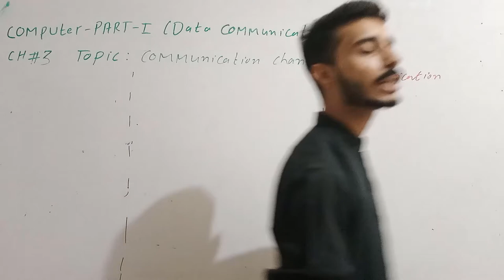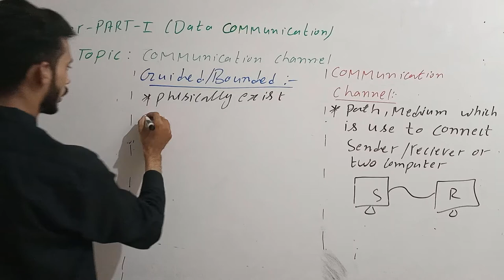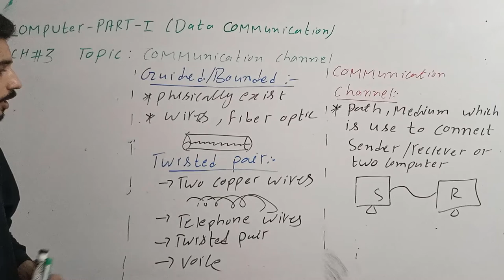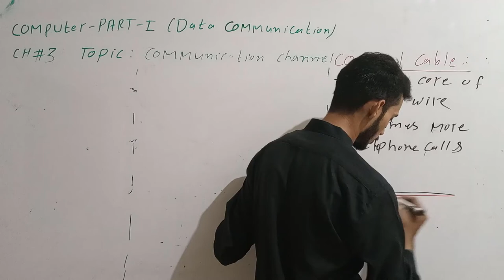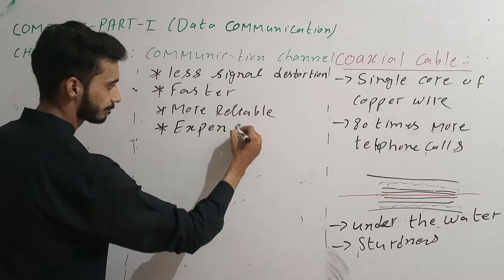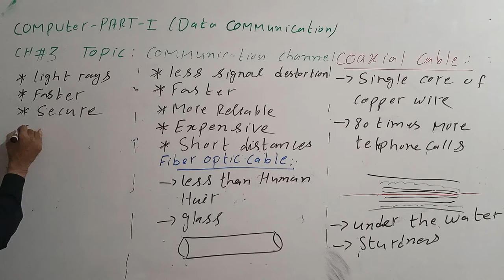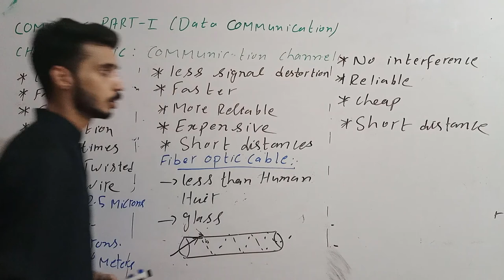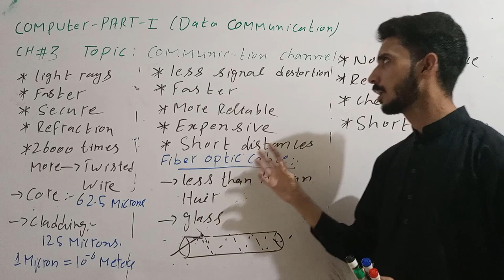Transmission Media - Guided Media 20\6\2020 | Computer Ch.3 ICS Part I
This lecture is delivered to ICS part 1 students by Professor Hassan at the platform of Al Umar Group of Institutions
Best Qualified
Multimedia Classrooms